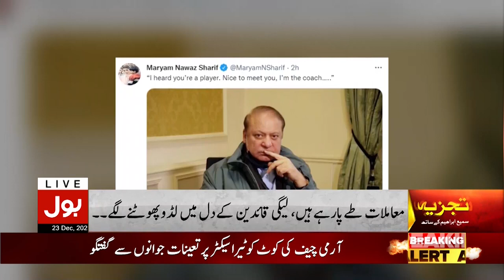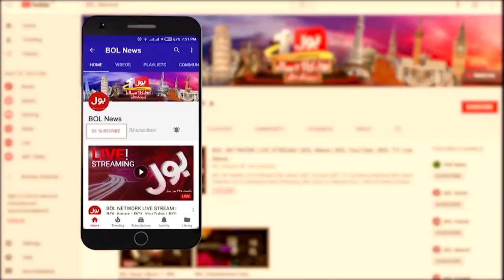Tabdeeli Sarkar Aur N League Aik Sath? | PMLN Is with PTI? | Tajzia with Sami Ibrahim